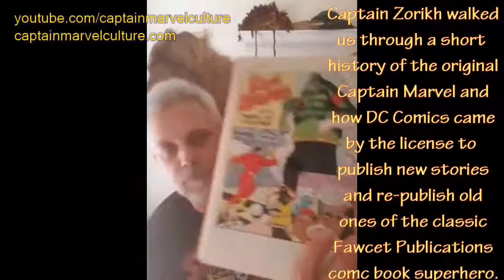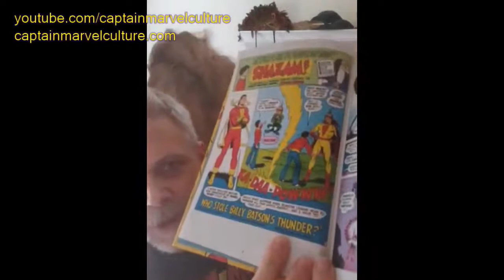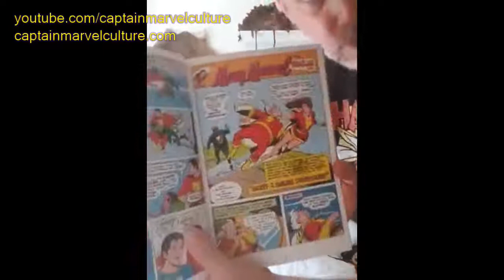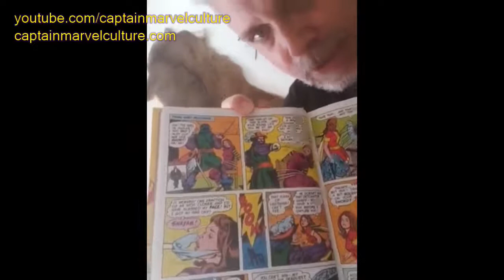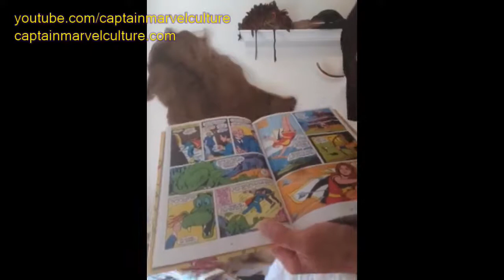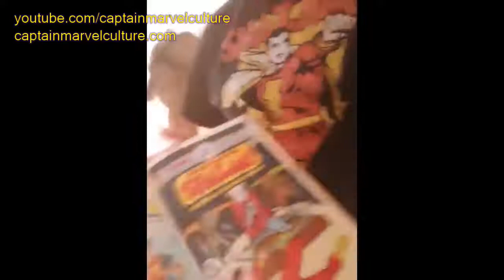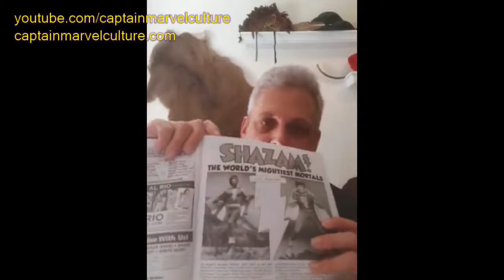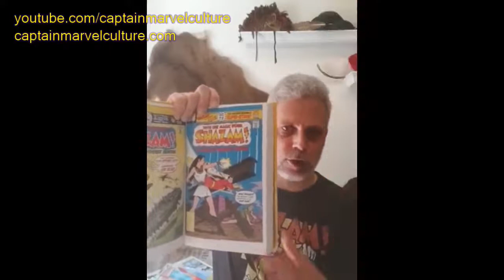DEEP DIVE: DC's reprint of "SHAZAM! The World's Mightiest Mortal #19-35" PART 2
This second part of our "DEEP DIVE" into the second volume of DC's hardcover, full-color reprint edition of their series reviving the original Captain Marvel in the 1970's, covers the last Elliott S! Maggin story (about an imp from another dimension), the last Mary Marvel story drawn by Bob Oksner, and a full-length Marvel Family story before getting into the first story behind Filmation's and DC's "Mighty Isis."

"Captain Marvel Culture" is the name of a research project seeking to tell the definitive history of all the Captain Marvels.